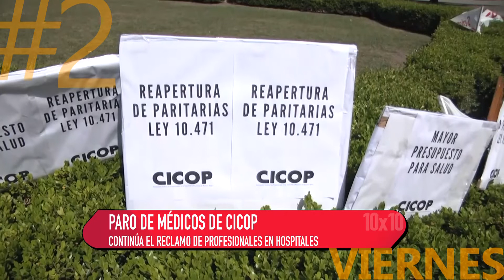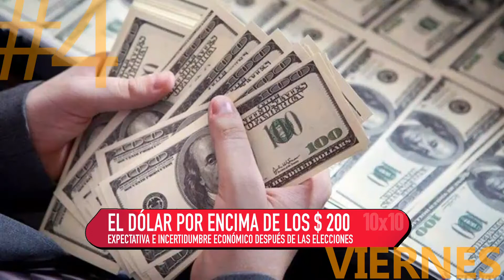10 x 10